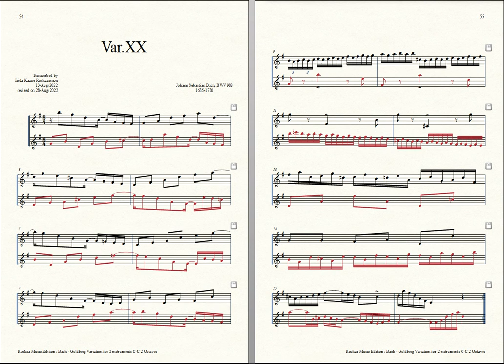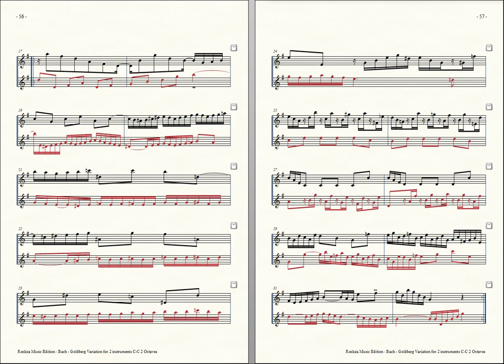Bach = Rockzaemon, “Goldberg Variation” for 2 Toy-Pianos Var. 20